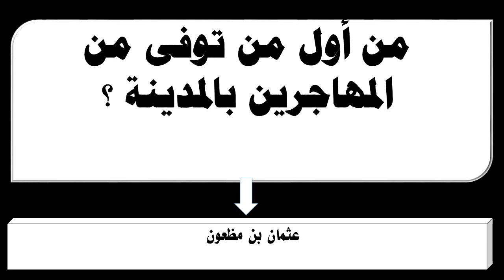أول من توفى من المهاجرين بالمدينة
من أول من توفى من المهاجرين بالمدينة ؟